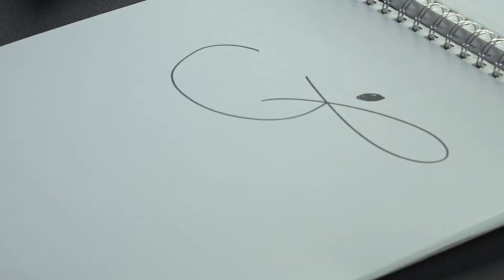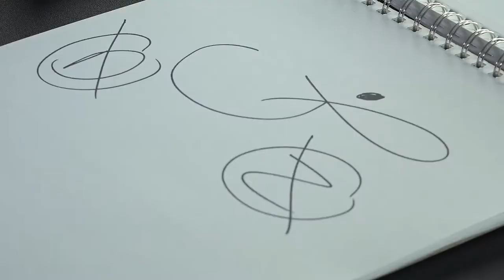Learn Arabic Letters with Wisam Sharieff Part 3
Part of being about to recite Quran is giving each letter its right. Learn the proper way of reciting the Quran with Ustadh Wisam Sharieff in this video series.